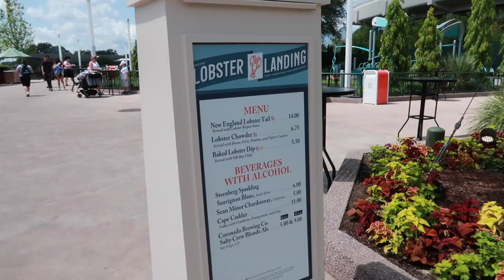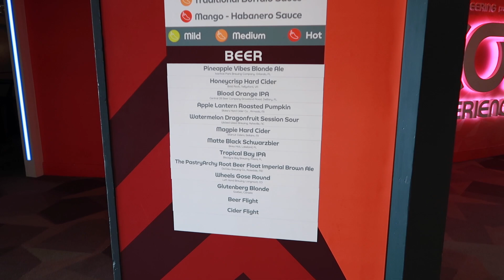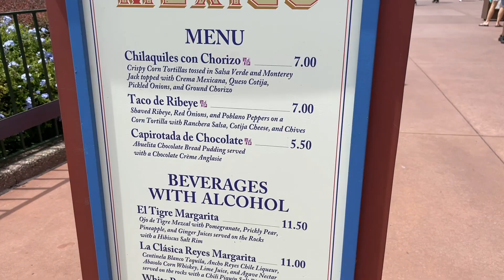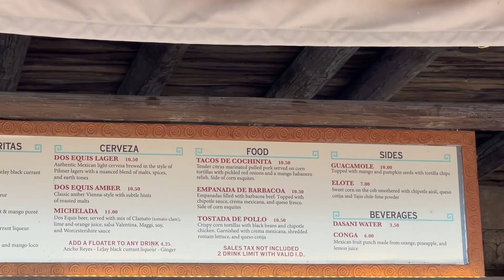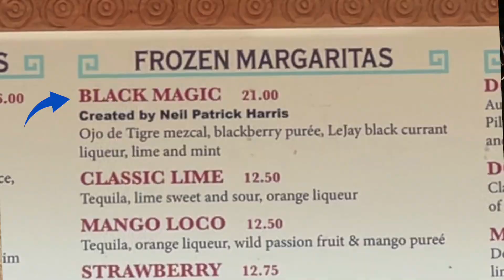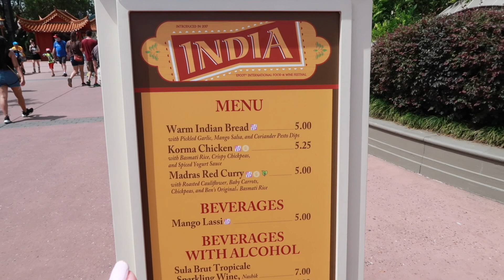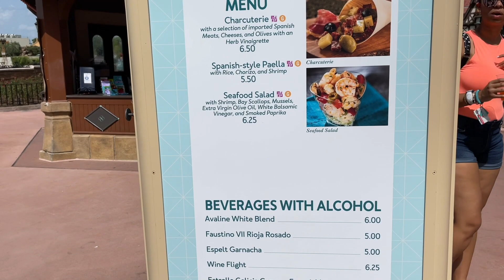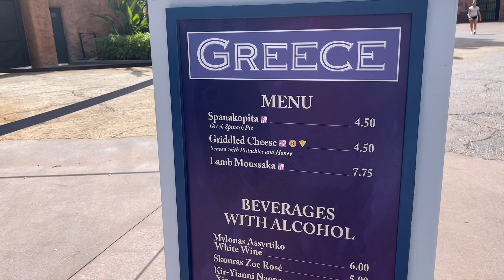Back at EPCOT's Food and Wine Festival Trying New Food Booths!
Join us for another day at EPCOT trying new food from the International Food and Wine Festival 2021! First, we go to Flavors from Fire to try the Chimichurri-Up Offense. After that, we go inside the EPCOT Experience building to try the Mango-Habanero wings from Brew-Wing. Then we stop in Mexico for a couple of drinks to cool off. The wait time to ride Frozen Ever After was only 10 minutes so we rode that as we walked through the World Showcase. We stopped by the Kenya booth, which is brand new for this year! This is a new favorite booth of our's - so delicious! Next, we went to Germany to try the Roast Bratwurst. We finished the day by heading to our favorite booth, Spain, to have the Charcuterie and try the Seafood Salad. It was a great day trying new food at the festival!

Hi, we're Matt and Shannon! We moved to Orlando, Florida to fulfill our dreams of living near Walt Disney World. Here we take you on our adventures around the Orlando area theme parks and beyond!